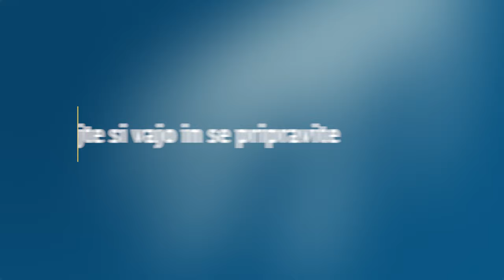Lidlova Vitalnica: 10 minut za noge (lažje)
Hana je zate pripravila 10 vaj, ki bodo utrdile in izklesale tvoje noge! 😎 Vaje so primerne prav za vse, tudi za tiste, ki se z rednim treningom šele spoznavajo. Saj skupaj zmoremo vse! Si pripravljen/a? Začnimo! 🔥